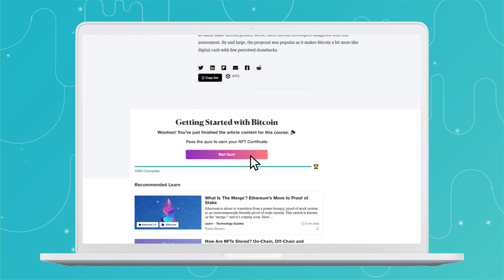Take free courses on everything Web3 and earn your NFT certificate - Decrypt U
At Decrypt U, you can take free courses on everything Web3 and earn an on-chain certificate to prove your expertise. One thing's for sure: digital credentials are the future.